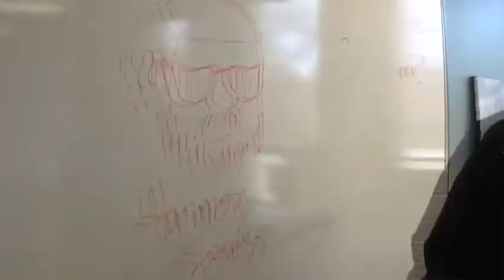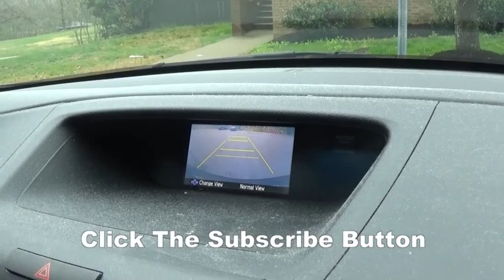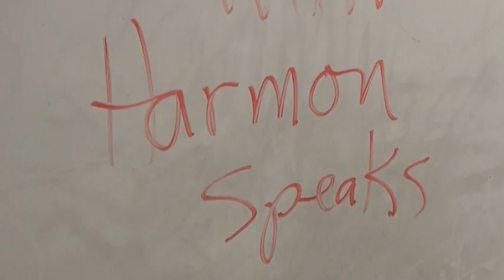Overcoming A Physical Difference Driving